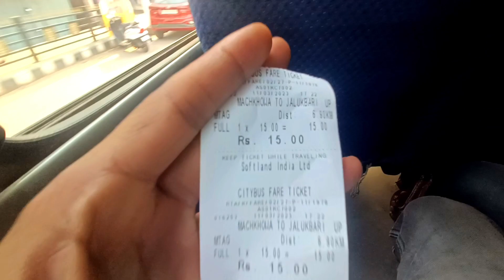Guwahati City Visit Just